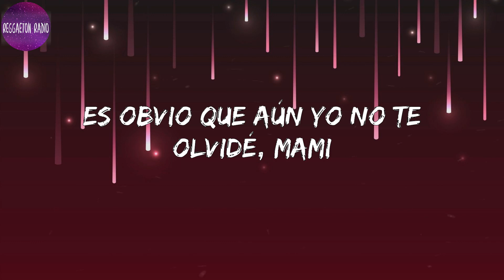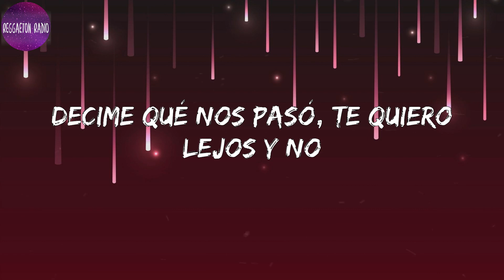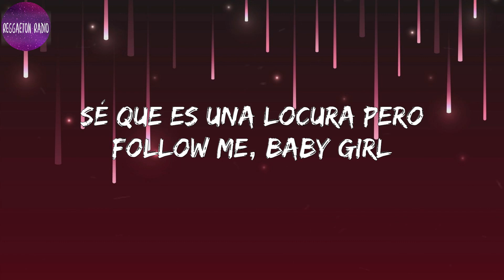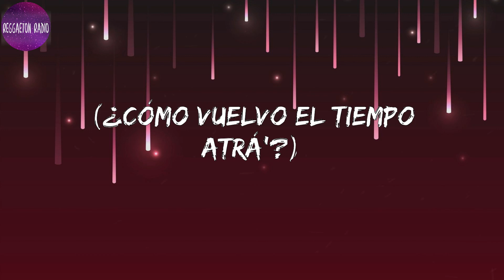Rusherking -NOW(letra)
Lyrics NOW :

 Shorty, odio lo que te tengo que decir
Es obvio que aún yo no te olvidé, mami
¿Cómo reemplazo un amor así?
¿Cómo vuelvo el tiempo atrás?
Si quiero tenerte now, now, now, now
Mi mente está arruina'-na'-na'-na'
Me tiene' desesperao' buscándote
Aunque sé que no me haces bien
Dime, ¿no fui suficiente pa' ti?
Baby, no pensé que fueras así
Te quiero lejos pero seguís ahí
No toco fondo, estoy cayendo al vacío
Y yo
Sigo acá sintiéndome mal cuando la mala sos vo'
Decime qué nos pasó, te quiero lejos y no
Puedo escribir nuevos cuentos si el nuestro no se borró
¿Por qué siempre yo
Soy el culpable de todo?
Veo que me escucha el mundo
Y vo' me haces oídos sordos
Baby, me duele
Pasamo' del amor al odio
Te escribo y lo borro
Te busco y me borro
Por ti hice cosas que no hice por nadie
Debería ir a terapia pa' recuperarme
Estoy en ese punto en que no quiero verte
Pero muero de gana' por ir a buscarte
Activao' por la noche, mami
Salí a dar una vuelta pensando en ti
Lo nuestro está tan tóxico, muy Chernóbil
Sé que es una locura pero follow me, yeah
Ah-ah
Sé que es una locura pero follow me, baby girl
Ah-ah-ah-ah
Quiero tenerte now, now, now, now
Aunque sé que no me haces bien (no me haces bien)
(¿Cómo vuelvo el tiempo atrá'?)